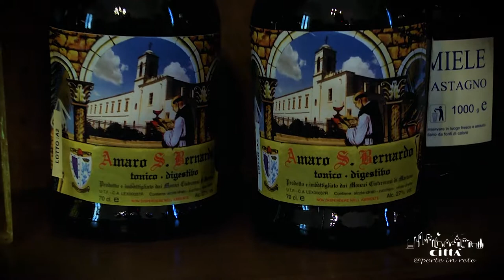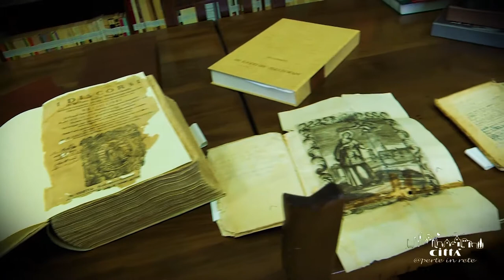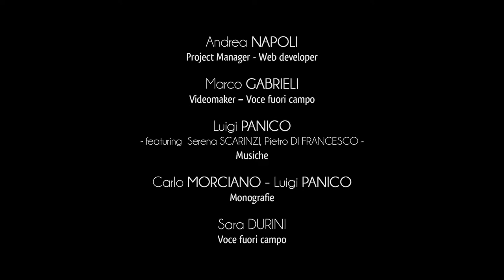Ciudad de Martano - Monasterio de Santa Maria della Consolazione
El monasterio de Santa Maria della Consolazione, ubicado en la carretera provincial en Borgagne, se remonta al 1686.
Después de un breve período de orientación por los frailes franciscanos, en 1926, se confió a los cistercienses de Casamari, una orden fundada el 21 de marzo de 1098 que se refería completamente al ideal de vida propuesto por San Benito, fundado en la recepción y hospitalidad.